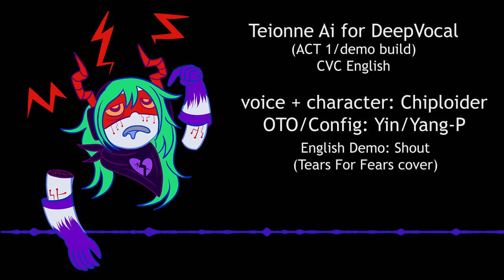[Teionne Ai Act 1 CVC DeepVocal Demo] Shout [Tears For Fears cover]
Original song by Tears For Fears
Voicebank Configuration by Yin/Yang-P
Voice sample library provided by Chiploider
Artwork/Character design also by Chiploider
After wanting to do a custom voicebank for YEARS and putting it off/not being sure how to go about it, Ai is finally here!

...sorta. I learned a lot about the recording and general production process while making this, so I think I wanna work on an updated version with higher-quality audio and a larger sample library before I do a big public release. So for now here's Act 1, which I'm treating mostly as the demo version, and hopefully next year I'll release Act 2, which will be the wider public release. (I probably will give the Act 1 download out to friends/mutuals who want it, but I don't feel confident doing a big release or anything yet.

Also big thanks to Yin for accepting my OTO commission, I'm honestly more comfortable with hiring other people to take care of the technical stuff for me rather than doing a slap-dash job myself and they were great to work with.

To everyone following me for Chipspeech vids, I promise there will be more of that too and my channel won't become eclipsed with DeepVocal and UTAU content, however I'm always eager to experiment with new synths and try a bunch of things to see what sticks. (I wound up going with DeepVocal over UTAU for Ai Act 1 because I vastly prefer the workflow and UI, but I might develop future voicebanks for UTAU instead due to the simpler recording styles and OpenUTAU fixing a lot of my problems I had with using it.)